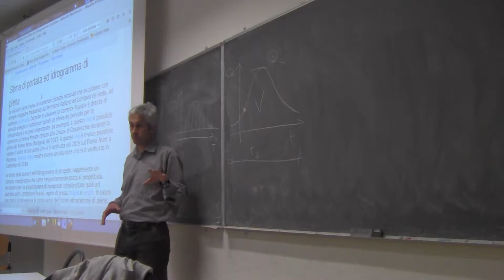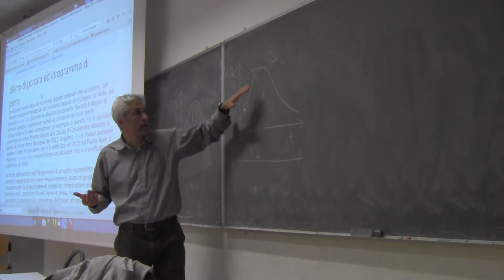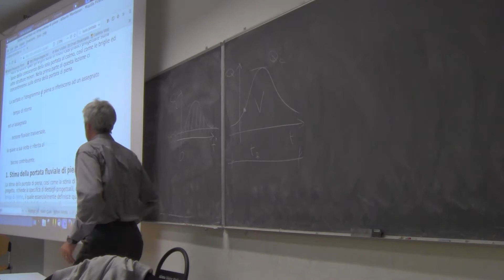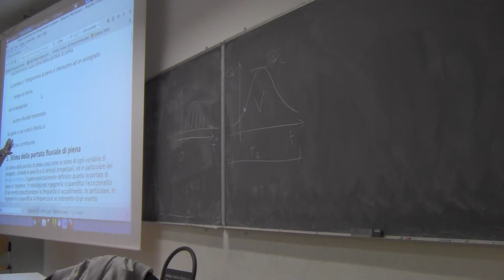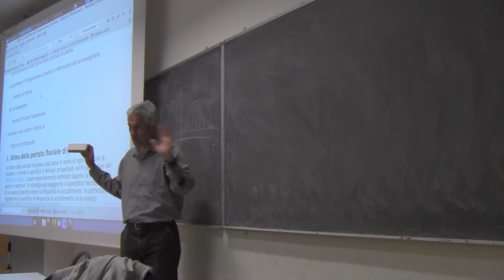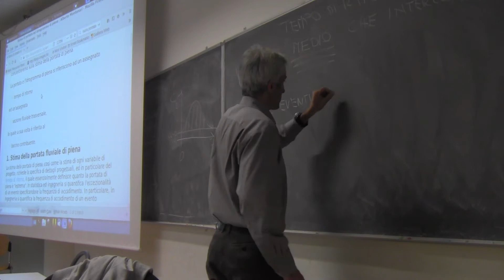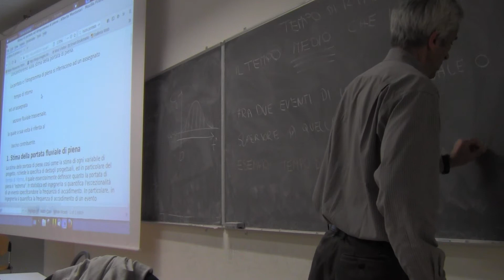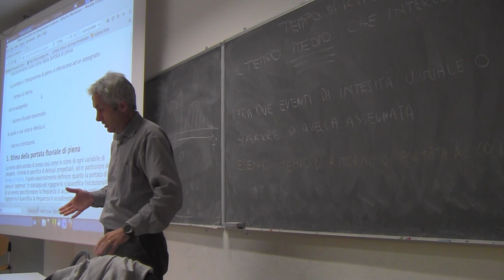Costruzioni Idrauliche 5 novembre 2019 - Parte 3